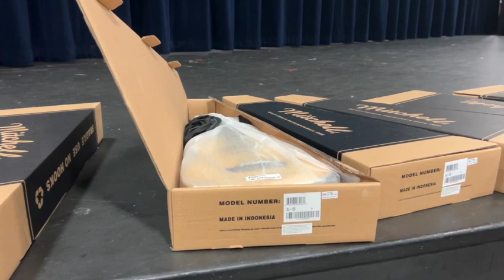Capt. Matt's GuitarDrive Delivery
In December, Capt. Matt dedicated all of the gifts he received on his TikTok live broadcast to raise money for a teacher that volunteers his time after school to teach students how to play guitar. Since all of the teacher's students are in 2nd-4th grade, he was in the need of 3/4 size guitars because full size guitars were too big. The BOATCREW raised enough money to donate 8 brand new guitars to the program.